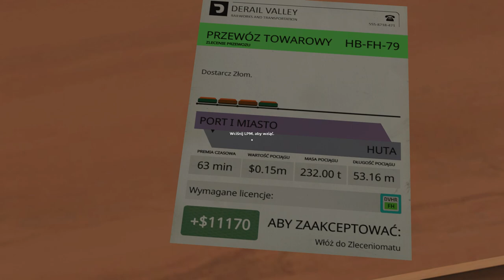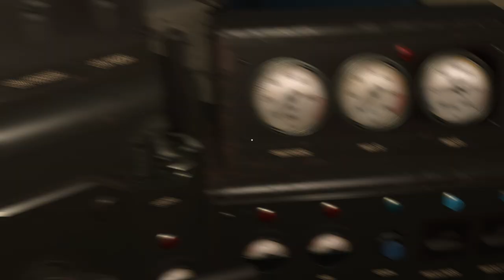Derail Valley #26 Test nowej lokomotywy z lekkim składem i poważny wypadek przy pracy (cz.1/3)